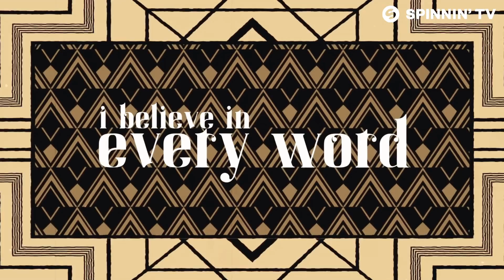Damien N- drix & morganj - sing swing 🎷🎷🎺